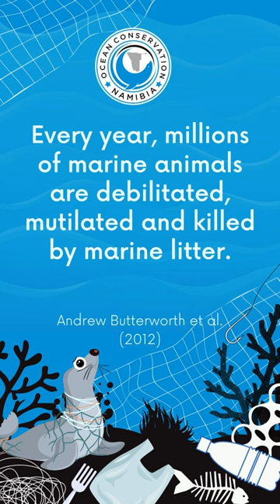Feisty Baby Seal Rescued